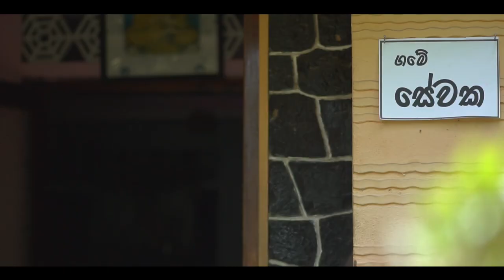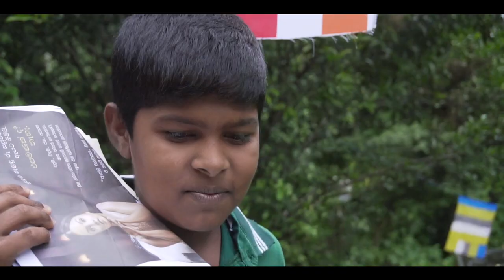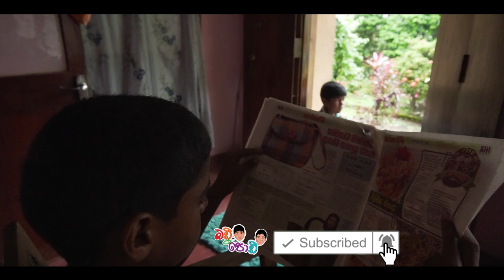WADU MADU - BuddyPoddy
Joke
This is just for laughs and not for the trouble of anyone